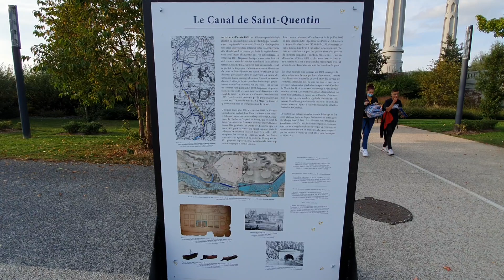Saint Quentin France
Also like the video in support of us to offer you the best.